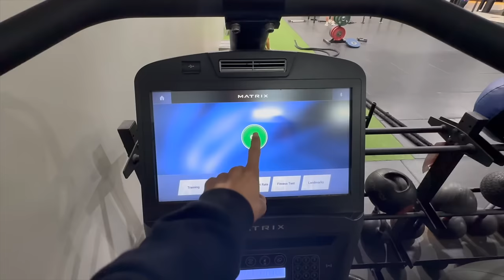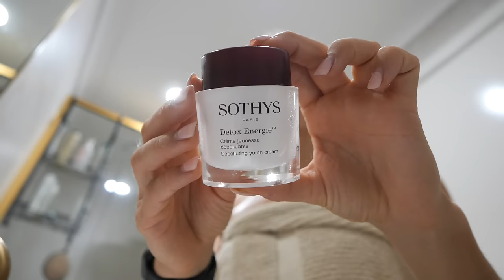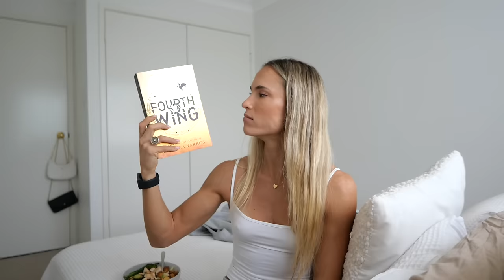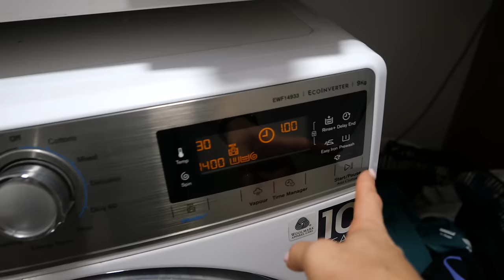DAY IN MY LIFE | work/podcast + train with me 4 weeks out!!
This is a typically Friday for me working/podcasting while balancing my prep 4 weeks out from comp - I also take you through my current leg day. I’m in my reading era to and HIGHLY recommend the Twisted Series!!!

WORK WITH ME ONLINE COACHING | @fwlcoaching